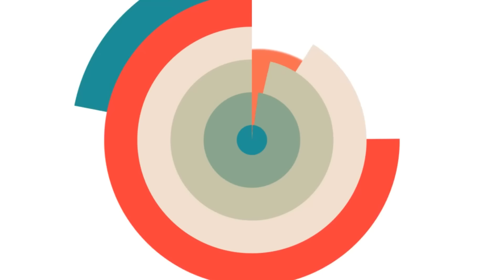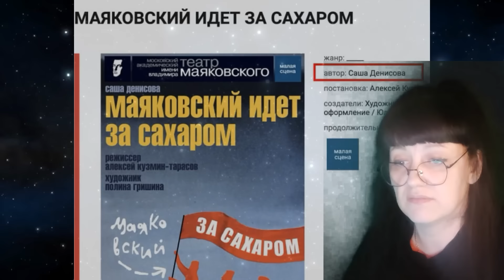Это начало революции! Новые «пророчества» Быкова ошарашили многих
Несколько дней назад писатели Быков, Глуховский, Акунин, Улицкая, объявлены национальным достоянием Украины. И вот теперь Дмитрий Быков-Зильбертруд с придыханием рассказывает, что «выгоняя лучших, Россия лишает себя будущего» Быков заявил, что без иноагентов и беглецов Россия стала болотом и лишилась будущего. Я Так понимаю, под «лучшими» продолжение смотрите в видео.